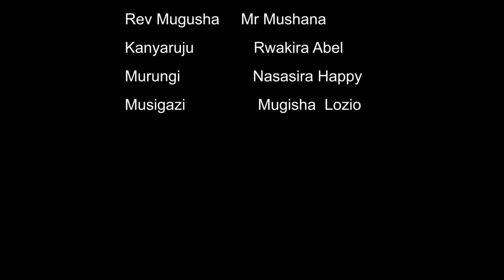EKITINISA KYOMUKAZI EPISODE 54